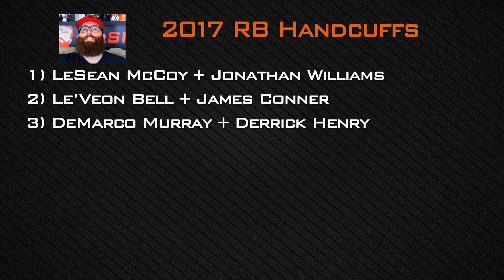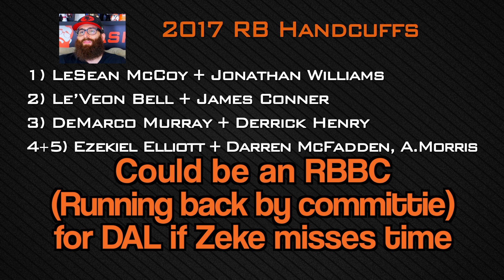Fantasy Football Handcuffs 2017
My Top 20 RB Fantasy Football Handcuffs for 2017. What is a fantasy football handcuff? A handcuff is drafting the backup to one of your valuable running backs in case that starting RB misses time. It is an insurance policy of sorts. Some believe handcuffing is a waste of a roster spot, but I believe handcuffing is a good practice in some cases and in certain leagues. In deep leagues and in Best Ball leagues, handcuffing is a must, but in shallow leagues, there are only a select few running backs that I would consider handcuffing. Let me know below in the comments if you believe drafting a handcuff is a waste of a pick or if you think it's a good idea in some cases. Thank you for the continued support!

Fantasy football handcuffs
Top fantasy football handcuffs
Top fantasy football handcuffs 2017
2017 fantasy football handcuffs
Fantasy Football Handcuff
RB Handcuffs
RB handcuffs 2017
RB handcuffs 2017 fantasy football
RB handcuffs fantasy football 2017